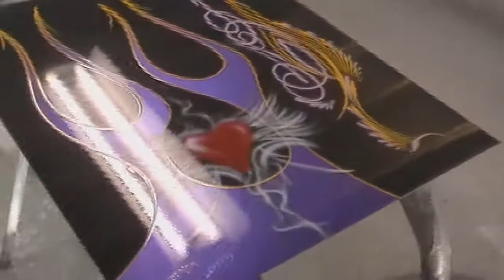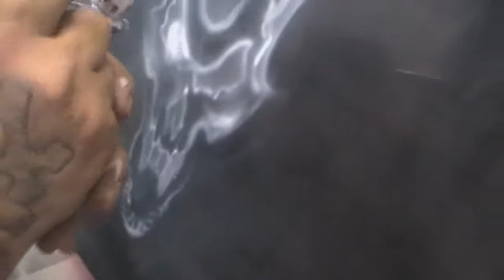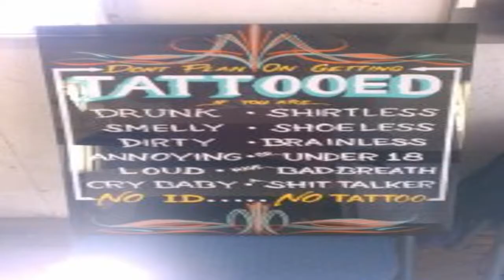Kustom Paint and Graphix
Painting Pin-striping and Airbrushing